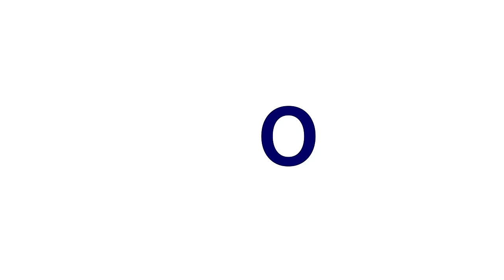Carlos Alcaraz | Campeão Grand Slam